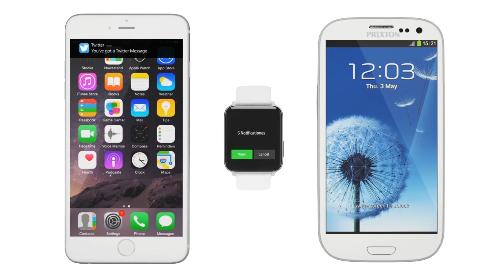Smartwatch Prixton SWB30 _Pulsómetro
Smartwatch SWB30

Pantalla IPS 1,54" 240*240
Con Bt 4.0 compatible con ios y android
Pulseras intercambiables
Incluye correa negra y blanca
Cámara de fotos remota
Funcion manos libres Bt
Pulsómetro, podómetro, calorias, calidad del sueño
Batería de 250mAh con cargador con micro usb